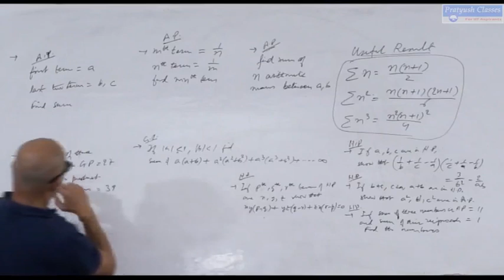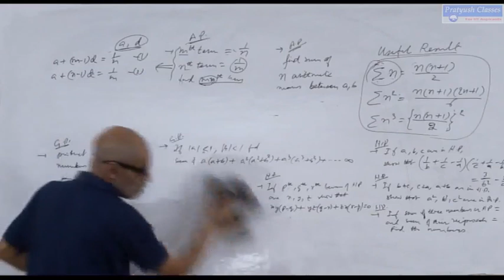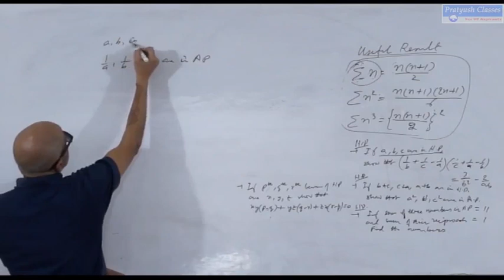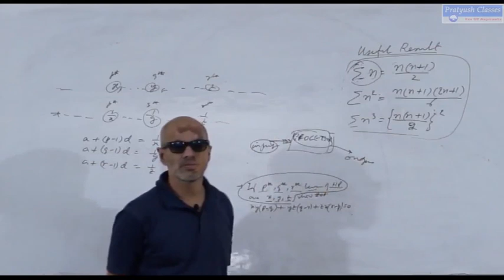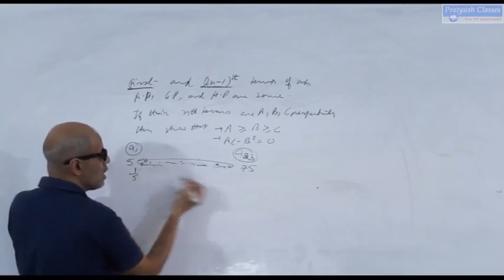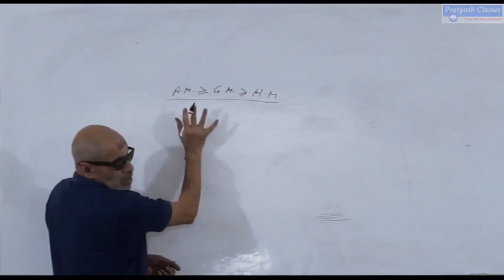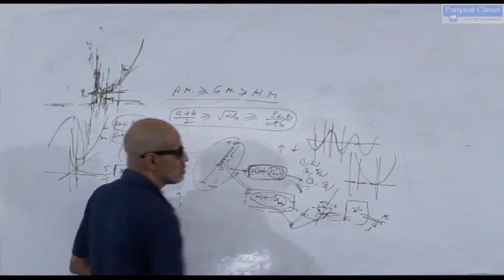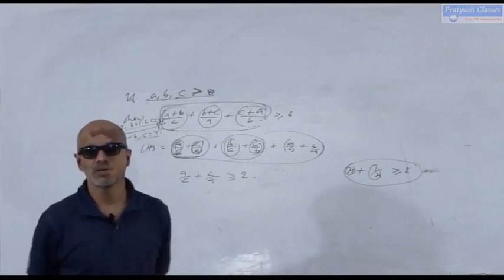Problems (Sequences and Series) Mathmatics by Pratyush Kumar Singh For IIT/JEE/NEET Aspirants.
License
License
License
License
License
License
License
License
License
License
License
License
License
License
License
License